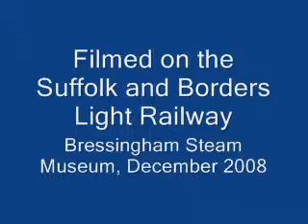Westinghouse.wmv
16mm scale Westinghouse locomotive modelled by Mike Harris running on the Suffolk and Borders Light Railway at Bressingham Steam Museum. December 2008